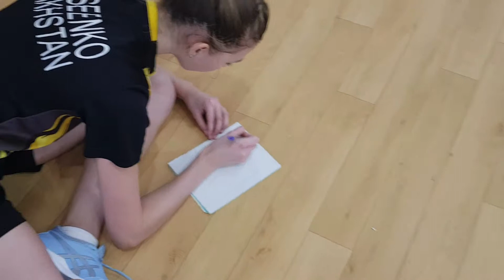Askar Ormanov BWF Level-3 Final project Sesson 1